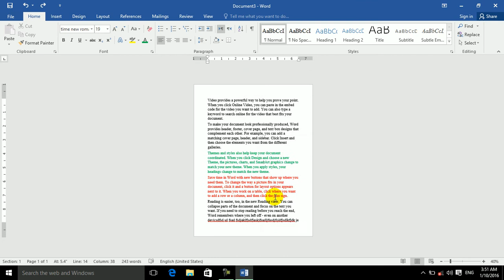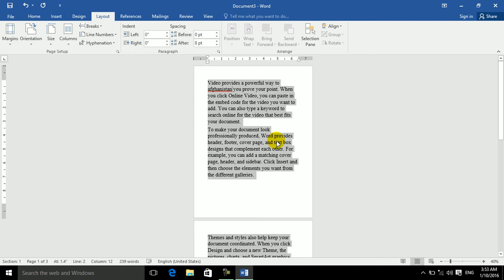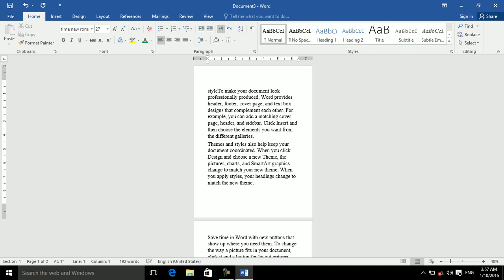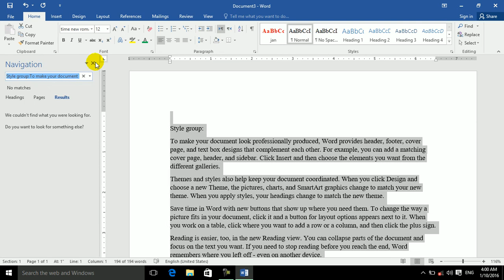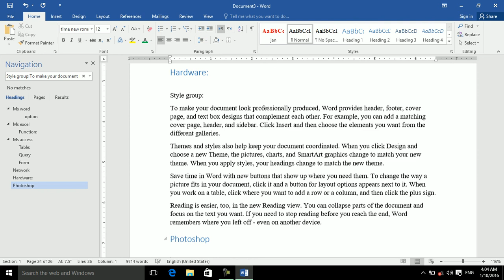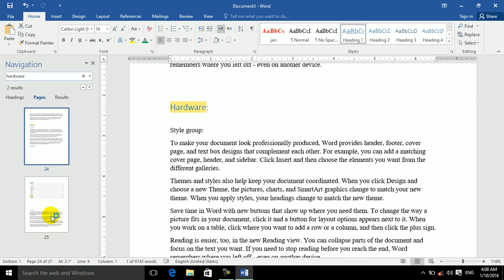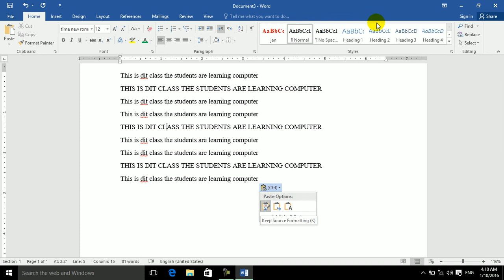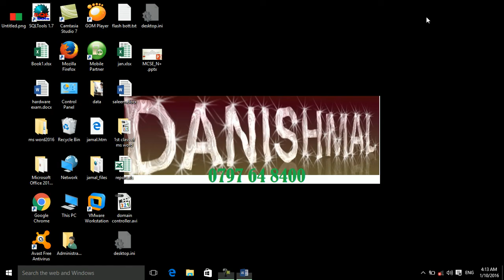What is ms word? windows orphan control, keep with next by dari and pashto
What is  Microsoft office?
what is the Difference between FBA and FBM Step by Step Amazon? Ae
 For Beginners
 | How to open a Seller Account on Amazon UAE
by Pashto (Pushto) پښتو، پشتو language
Hello All In this video, I have created a live Amazon AE (UAE)
 Individual Account ID and discussed what are the types of Accounts or Amazon IDs
you can create on Amazon. ae Amazon UAE
Seller Central Link;
Thanks
Abdul Saboor Danishmal